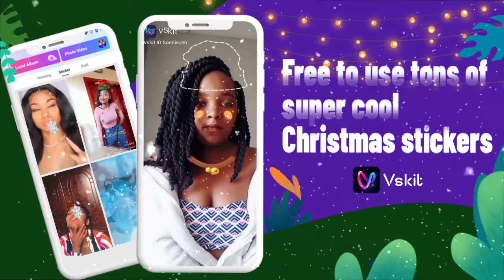1221 miya 圣诞2 16 9 3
Vskit is a fun short video social and sharing platform. Vskit's recommendation algorithm will accurately recommend content that you may be interested in, feel other people’s joy of lives while watching their videos, appreciate their talents, communicate with them, and become friends on Vskit.